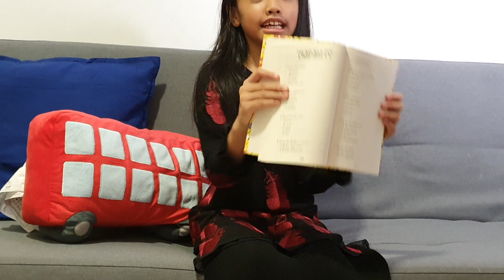Peserta 94: Zahra Sofia binti Izam Shah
Nama Penuh - Zahra Sofia binti Izam Shah
Nama Sekolah - Sekolah Kebangsaan St. Mary, Kuala Lumpur
Judul Buku - Dork Diaries : Tales from a not-so-best friend forever
Nama Penulis Buku - Rachel Renee Russell
Nama Penerbit Buku – Aladdin